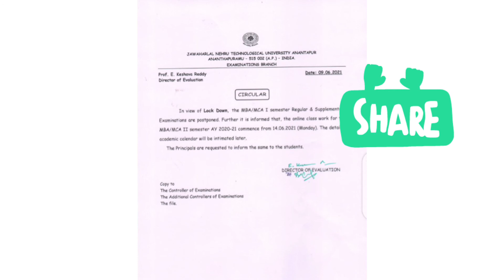JNTUA LATEST UPDATES//MBA/MCA 2nd sem classes starts//1sem exams postponed//MBA,MCA online classes//